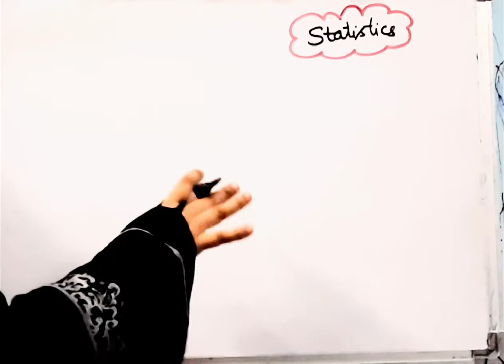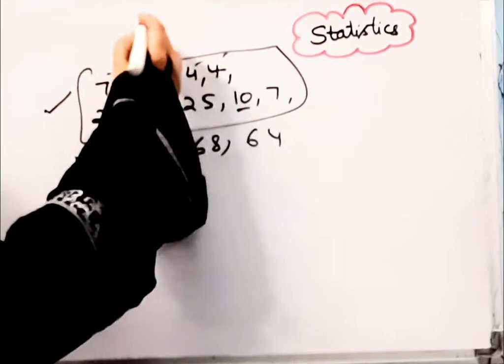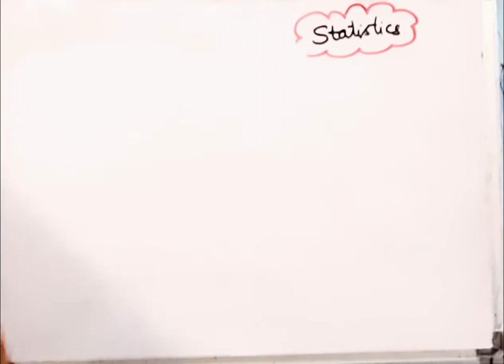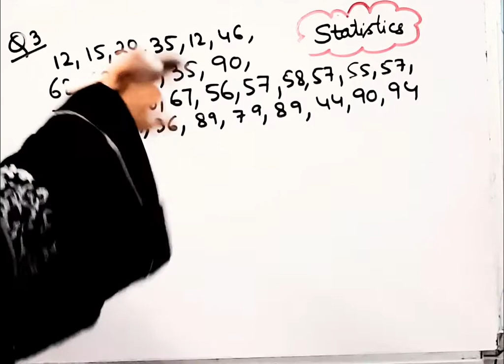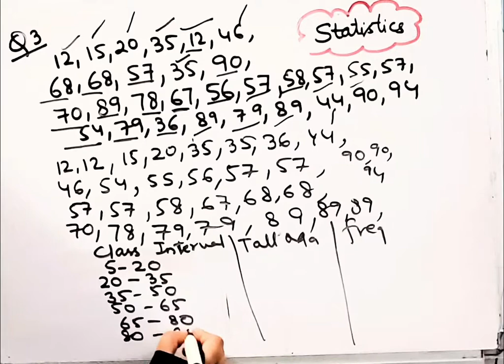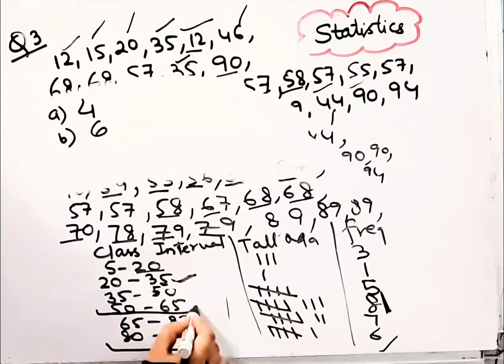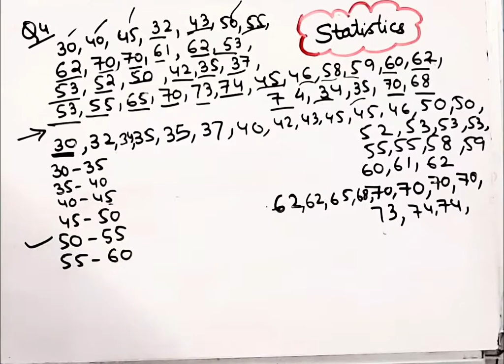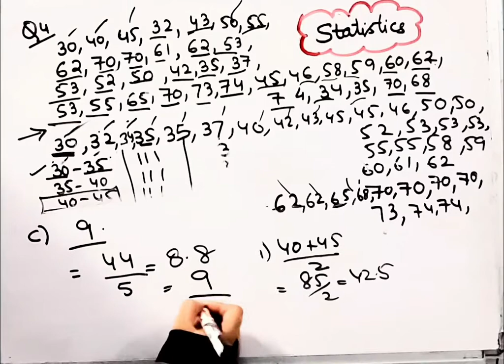Mathematics buzz IRachna SagarIClass 8I Statistics I Chapter 22 IEx -22AI @Braino Solutions